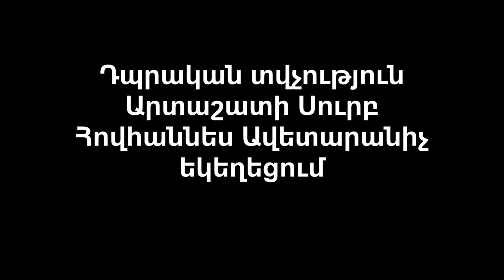Դպրական տվչություն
Movie Maker:Hasmik Kirakosyan